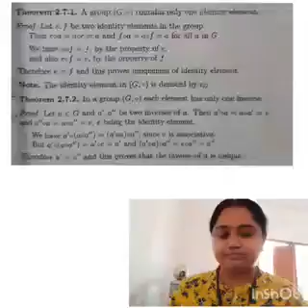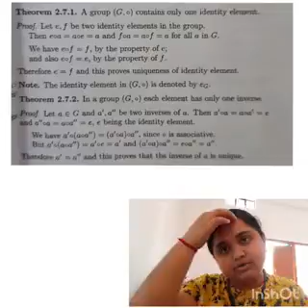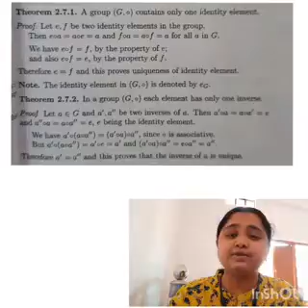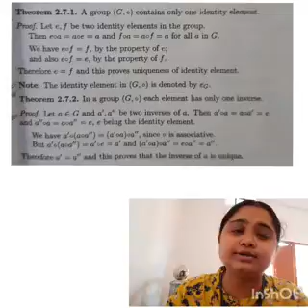Group | Lecture 2 | 4th Semester | Abstract Algebra | Mathematics